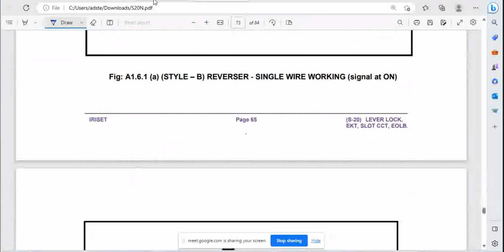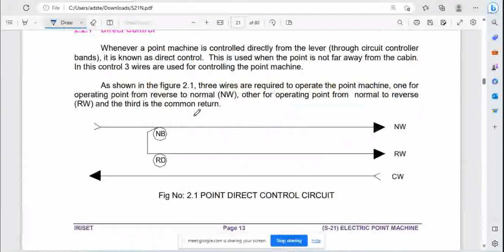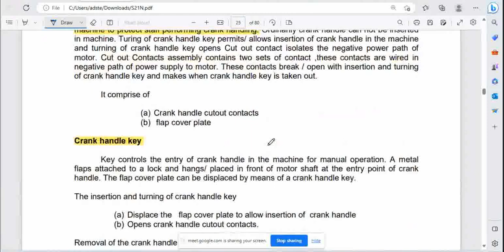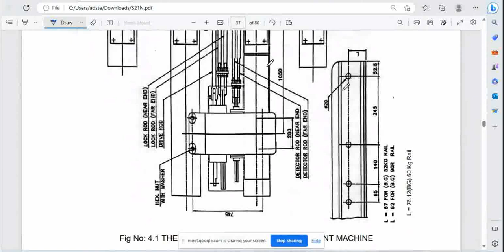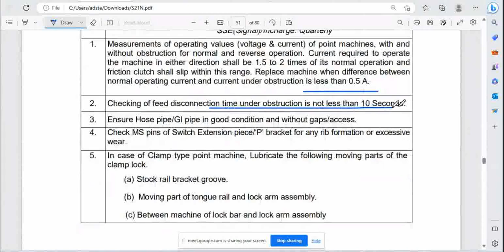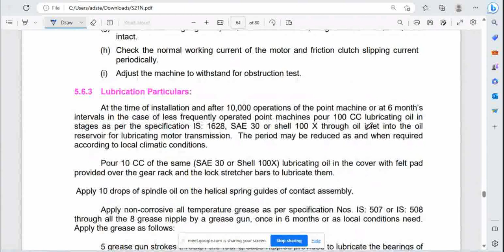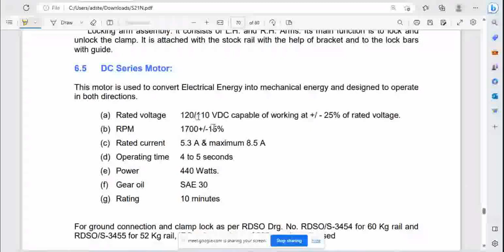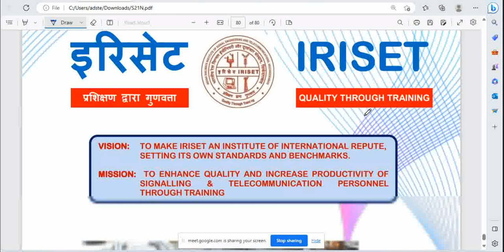Imp. Q asked on "Electric Point Machine" l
Useful for LDCE/ASTE (30%/70%)/Junior Engineer/Technicians departmental exams in S&T.

Sh. Nandkishor K.
Asst. Sig. & Telecom Engineer
(Ex. CI Signal, STTC)
Western Railway